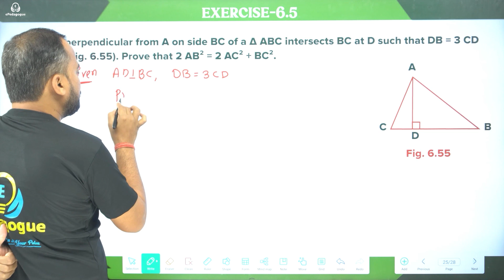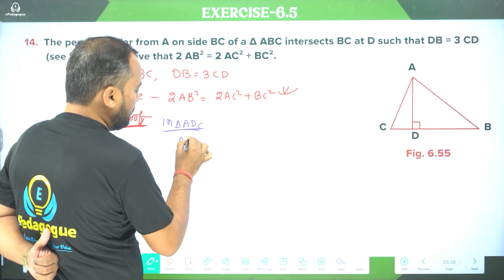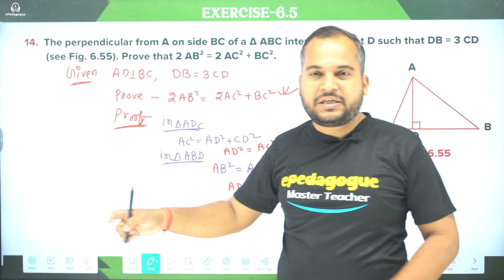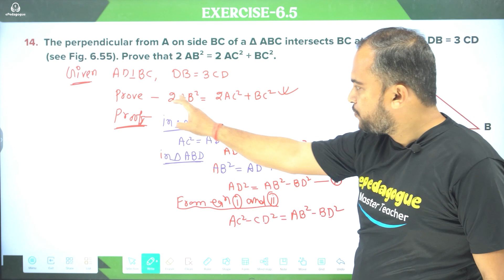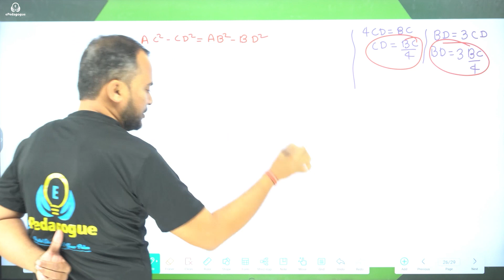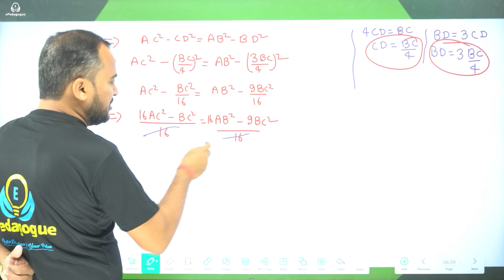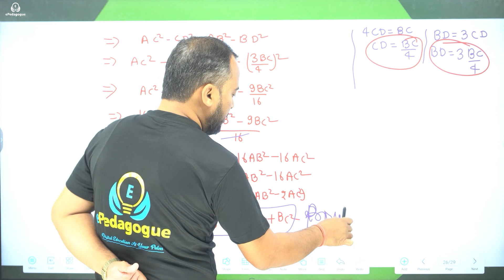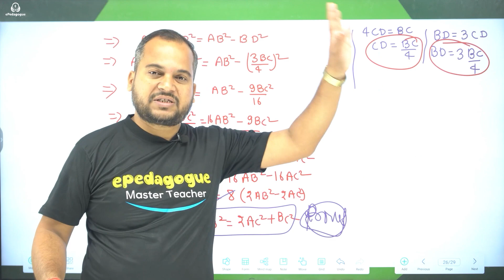𝐓𝐫𝐢𝐚𝐧𝐠𝐥𝐞𝐬 𝐂𝐥𝐚𝐬𝐬 10 𝐄𝐱𝐞𝐫𝐜𝐢𝐬𝐞 6.5 || 𝐐𝐮𝐞𝐬𝐭𝐢𝐨𝐧 14 || 𝐍𝐂𝐄𝐑𝐓 𝐌𝐚𝐭𝐡𝐬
Class: 10th
Subject: Maths
Chapter 14: Triangles
Topic Name: Triangles Exercise 6.5
Topics Covered In This Video: Triangles Class 10 Exercise  6.5 Question 14
NCERT Maths || Triangles Class 10 Exercise  6.5 Question 14

➡️JOIN US:-